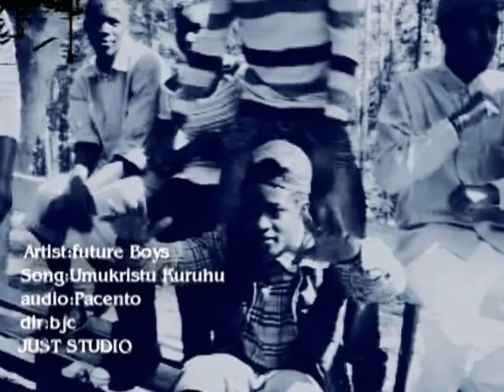Umukristu kuruhu by Future Boys dir bjc just studio.mpg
future boys is a groups of 2 guys